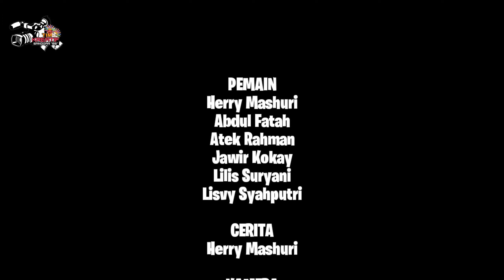REJEKI NOMPLOK | Film Komedi | Rafs Channel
Film Komedi rejeki nomplok

hansip tergila-hila dengan wanita cantik namun sayang cintanya hanya sebatas mimpi